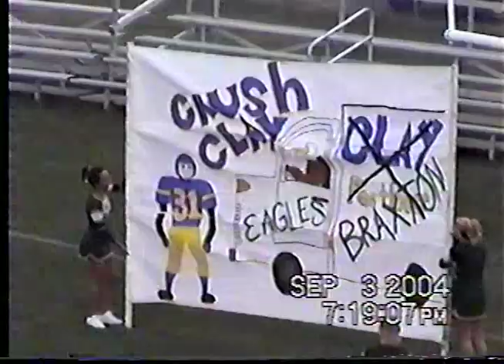2004 Braxton County High School Football vs' Clay County, 9/3/2004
2004 Braxton County High School Football vs' Clay County, 9/3/2004, Final Score, Clay 22 - Braxton 6